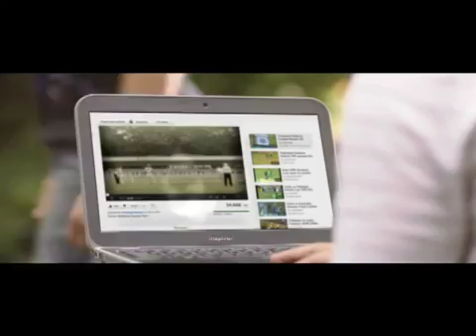DELL INSPIRON Masti Ka Pitara